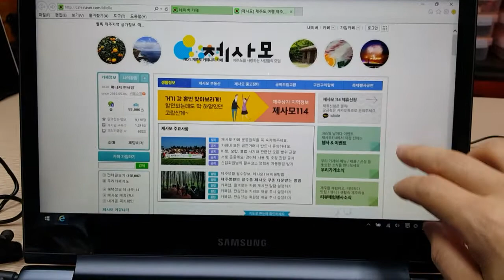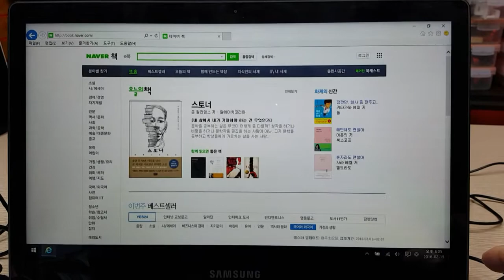삼성노트북 터치스크린 시연